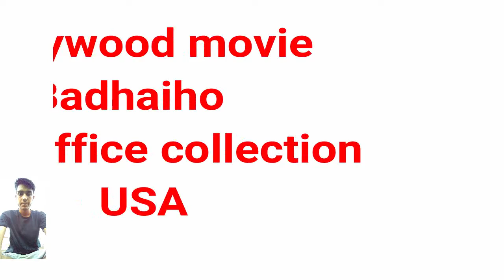Badhaai ho movie box office collectiond day 4/BLOCKBUSTER/USA/Ayushman khurana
this video is based on Badhaai ho movie box office collectiond day 4/BLOCKBUSTER/USA/Ayushman khurana